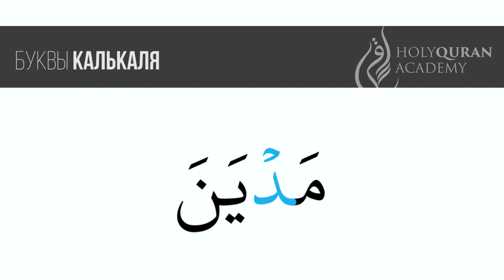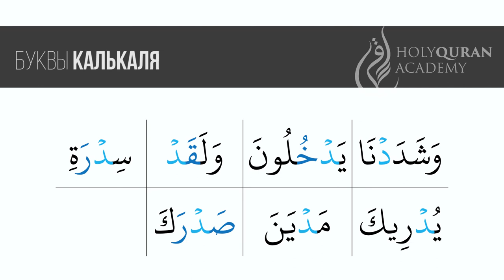Буквы калькаля: د | Академия Корана™